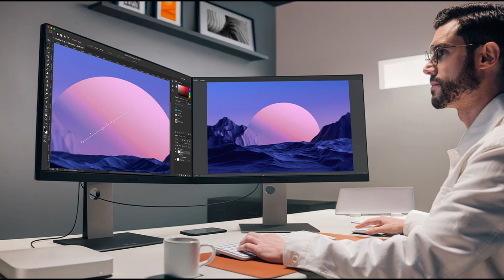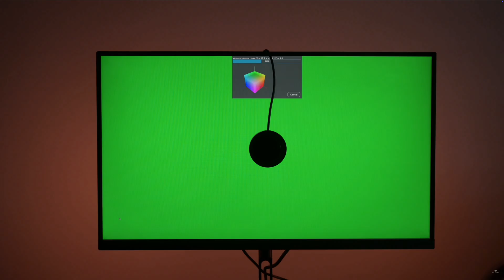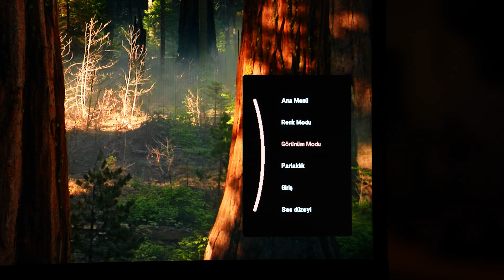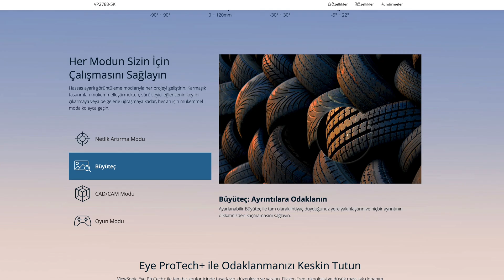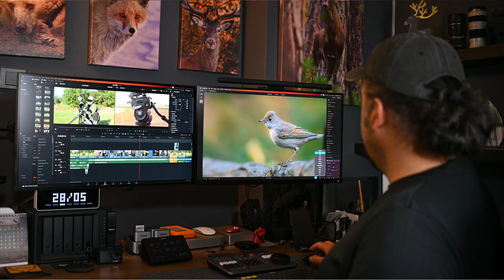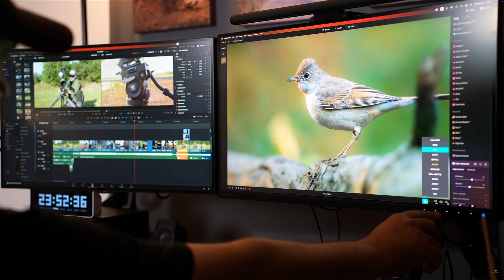Mac Uyumlu 5K Çözünürlük ViewSonic VP2788 5K Profesyonel Monitör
ViewSonic VP2788-5K monitör incelemesiyle sizlerleyim. 5K çözünürlük ve %99 DCI-P3 %100 sRGB ve Rec709 renk uzayı ile çok güçlü bir monitör. Gri siyah renkleri ile sade ve şık. Bu monitor Mac bilgisayarlar ve retina ekranlar ile uyumlu. viewsonic vp2788 5K monitörü çok beğendim ve incelemekten keyif aldım. Tüm detaylar videoda sizleri bekliyor.

Kanalımda fotoğraf teknoloji ve doğa içerikli videolar yayınlıyorum. Fotoğrafçılığın temelleri, fotoğraf eğitimleri, kamera ayarları ve fotoğraf makinesi testleri, kamera testleri ve objektif, lens testleri yapıyorum. Nasıl yapılır tarzı videolar üretiyorum.
Teknoloji ile ilgili inceleme, test ve yeni gelişmeleri paylaşıyorum. Hayatımızı kolaylaştıran teknolojileri ve bunların etkilerini konuşuyoruz. Ürünler inceliyoruz. Led ışıklar, video ışıkları, monitör, kamera üstü monitör, mikrofon, follow focus, kamera kafes sistemleri, tripd, slider vb bir çok aksesuarı nasıl kullancağınızı ve bunların incelemelrini yapıyorum.
Doğa ve yaban hayat içerikleri de bu kanalda sizlerle oluyor. Özellikle kamp, doğada kalmak, çadır kurmak, güvenlik ve hayvanlardan korunmak. Yaban hayat çekimleri, vahşi yaşam, kuş fotoğrafçılığı ve özellikle ülkemizde çok zor görülen yabani hayvanların fotoğraf ve videolarını paylaşıyorum.